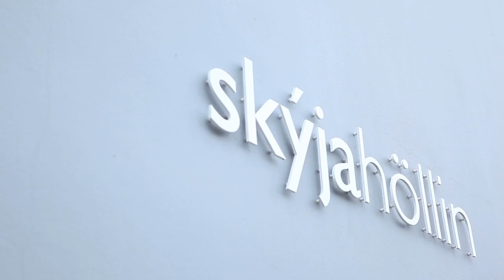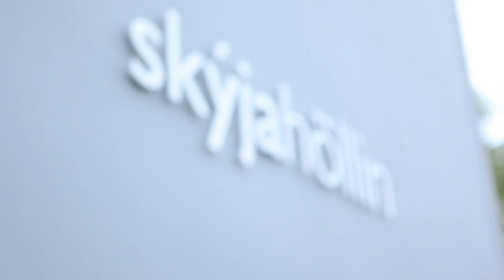GreenQloud - Summer Party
Each year GreenQloud hosts a Summer party to bring together the Icelandic Business and Entrepreneurial communities in a relaxed fun atmosphere to eat, drink and network with one another. This year we outdid ourselves with performances by Morgan O'Kane and Steini Sax. Special thanks to sponsors EasyStuff, Startup Reykjavik, Klak and Tagueray for helping create our most epic event yet!